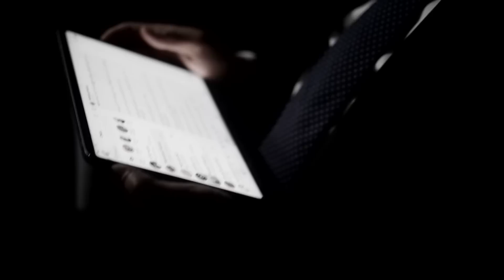قصة مراتى ومديري بتاع النسوان